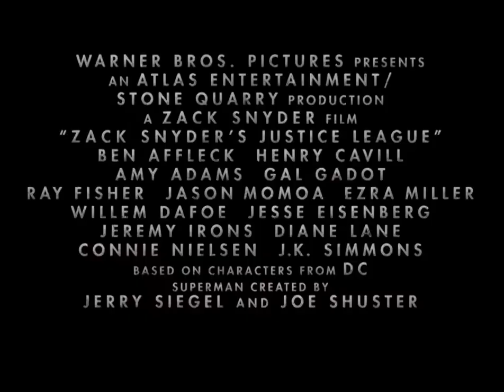Zack Snyder Liga de la Justicia (subtitulado)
Primer trailer oficial de zacksnyderjusticeleague subtitulado al castellano